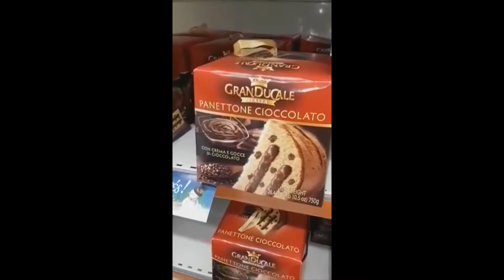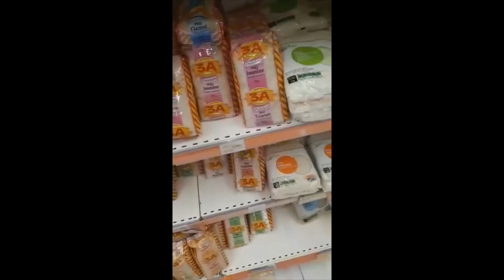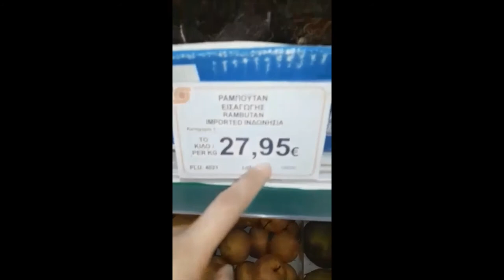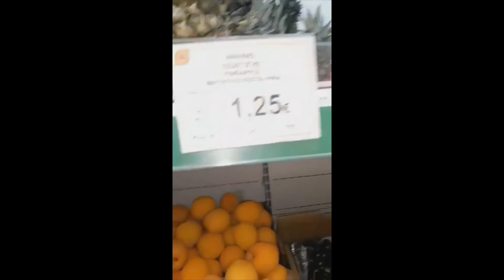Xmandre Going Supermarket buying for Christmas Eve nasio 🇵🇭❤️🇮🇹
1)This video has no negative impact.